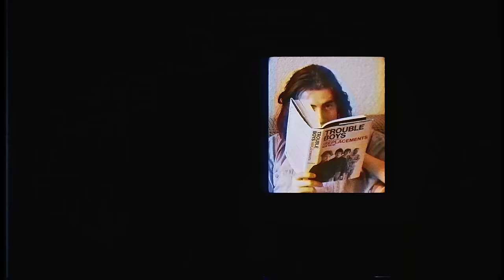Spinning Coin - Sleepless (Official Video)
Taken from the debut album Permo out 10th November 2017 on Geographic Music.

Filming by Stuart Mcintosh
Edited by Nick Pomeroy